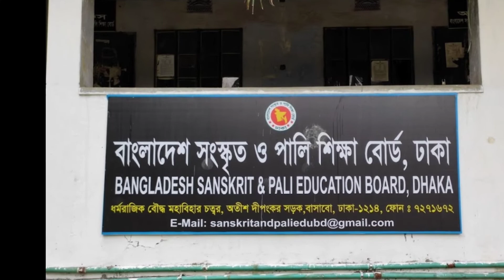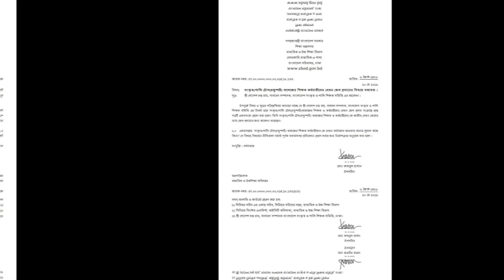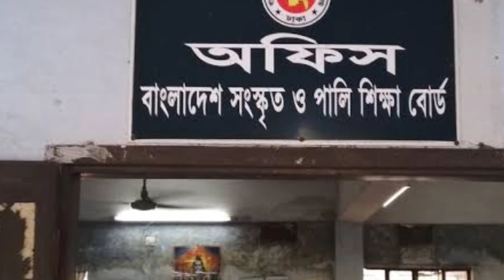সংস্কৃত ও পালি শিক্ষকদের বেতন-ভাতা বাড়ছে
বেতন ভাতা বাড়বে সংস্কৃত ও পালি শিক্ষকদের